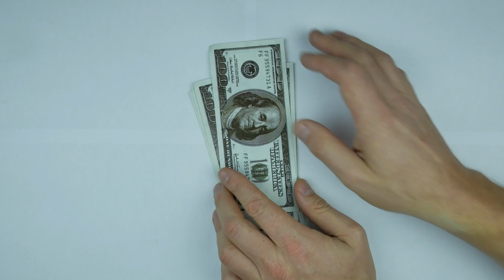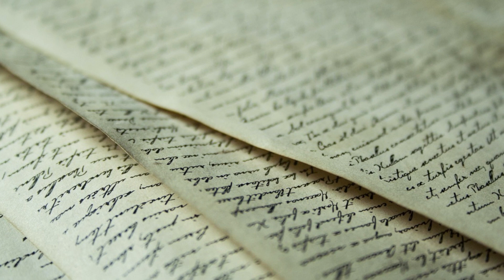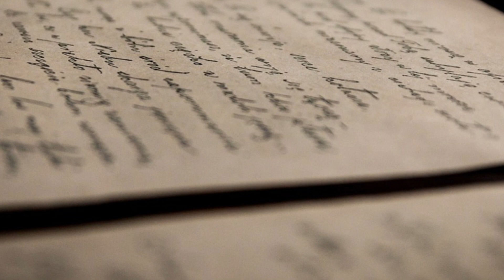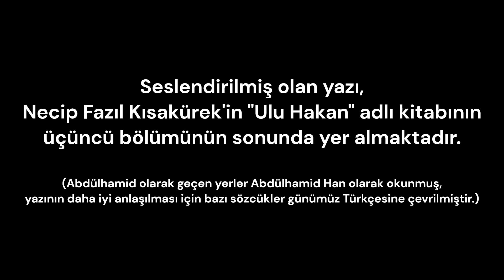ABDÜLHAMİD HAN'IN SİYONİSTLERLE SAVAŞI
ABDÜLHAMİD HAN'IN SİYONİSTLERLE SAVAŞI @KizilelmaTakimi

-"Kızılelma Ülküsü Nedir? Kızılelma'nın Alp Er Tunga ile Derin Bir Bağlantısı Mı Var? SAKLI HAKİKATLER" adlı videoma bu bağlantıya tıklayarak ulaşabilirsiniz.

-"Osmanlı Padişahları ve Nam Salmış Sözleri | 85+ Söz Mehter Marşı Eşliğinde..." adlı videoma bu bağlantıya tıklayarak ulaşabilirsiniz.

-"KURDUN DİŞİSİ DE KURTTUR - Kadın Özel Harekat Polislerimiz Bayrağımızın Dalgalandığı Her Yerde" adlı videoma bu bağlantıya tıklayarak ulaşabilirsiniz.

Bu kanalda askeri konular ve saklı hakikatler ile ilgili videolar yayınlanmaktadır.

      Ey Türk,
      Üstte mavi gök çökmedikçe,
      Altta yağız yer delinmedikçe
      Senin ilini ve töreni kim bozabilir?
      Titre ve kendine dön!

◼ Altın Kalem Ödülü Sahibi Araştırmacı Yazar Ahmet Kerem Akdeniz'in Kişisel YouTube Kanalı